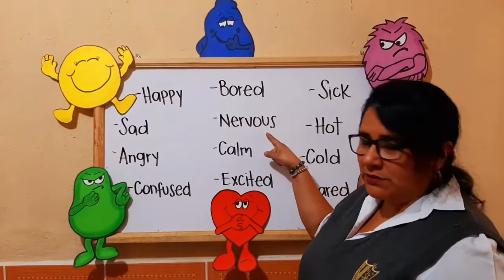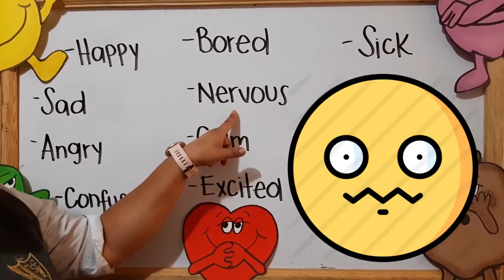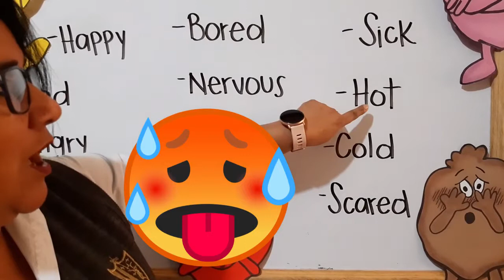FEELINGS THIRD GRADE